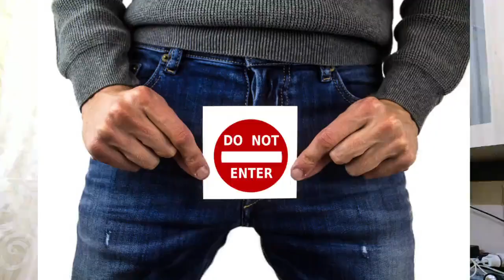சிறுநீரில் விந்து கலந்து வருகிறதா - தீர்வு இதோ - semen urine treatment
உடலுறவின் போது விந்து விரைவாக வெளிப்படுதலை தடுக்கும் எளிய வழிகள் சிலவற்றை பார்க்கலாம்

• உடலுறவில் ஈடுபடத் தொடங்கிய பிறகு அதாவது பெண் உறுப்பில் நுழைந்தவுடன் விந்து வெளியேற சராசரியாக 3 முதல் 5 நிமிடங்களாவது ஆக வேண்டும்

• ஆனால், அதற்கு முன்னதாகவே பெண்ணின் பிறப்புறுப்பிக்குள் நுழையும் முன்பே விந்து வெளியேறினால் அது ஆண்மை குறைபாடுதான்.

• இந்தவகையான பாதிப்பு நிறைய ஆண்களுக்கு இருக்கிறது.
• விந்து விரைவில் வெளிப்படுதலை தம்பதியர் நினைத்தாலே ஓரளவுக்கு கட்டுக்குள் கொண்டு வந்துவிட முடியும். இதற்கு இருவரிடமும் நல்ல புரிதல் அவசியமாகும்.

• தம்பதியர் இருவரும் இந்தக் குறைபாடுகளை தீர்த்துவிட முடியும் என்று நம்பிக்கை வைக்க வேண்டும். இதற்காக மது போன்ற போதைப் பொருள்களைப் பயன்படுத்துவதைத் தவிர்க்க வேண்டும்.

உடலுறவு என்பது நான்கு நிலைகளை அடக்கியது.
o உணர்வடைதல்,
o செயல்படுதல்,
o விந்து வெளியேற்றம்,
o இயல்பு நிலைக்கு திரும்புதல்

இந்த நான்கு நிலைகளில், விந்து வெளியேற்றம் எனப்படும் மூன்றாம் நிலையில் ஆண் & பெண் இருவரது ஆசைகளும் தீரும் முன்செக்ஸ் செயல்பாடுகள் நின்றுவிடுவதாகும். அதனால் இறுதிச் செயல்பாடான இயல்பு நிலைக்கு திரும்புதலை இரண்டாவதான செக்ஸ் செயல்பாடுகளிலும் புகுத்தும்போது உறுப்பு எழுச்சி நீடிக்க வாய்ப்பு இருக்கிறது.

• மனத்தை மிகவும் அமைதியாக இயல்பாக வைத்துக்கொள்ள வேண்டியது அவசியம். இன்னும் சொல்லப்போனால் மனத்தை உறவு கொள்ளும் பெண்ணிடத்து இல்லாமல் வேறு ஏதாவது ஒரு செயலை நினைத்தல் நல்லது. அதாவது நண்பர்களுடன் பேசியது அல்லது பாட்டு கேட்பது, நகைச்சுவையை ரசிப்பதுபோல் ஏதாவது ஒரு நிகழ்வை மனத்தில் நினைத்துக்கொண்டு செக்ஸ் செயல்பாடுகளில் ஈடுபடுவது மிகுந்த பயன் அளிக்கும்.

• செக்ஸ் செயல்பாடுகளை  விரைவாக, வேகத்துடன் செய்யாமல் மிக இயல்பாகவும் அவசரமில்லாமலும் மெதுவாக செய்ய வேண்டும்.
• ஏனெனில் உடலைவிட மனதே செக்ஸ் செயல்பாடுகளில் முக்கிய பங்கு வகிக்கிறது. ஆவேச உணர்வைக் குறைக்கும்போதே மனம் இலகுவாகிவிடுகிறது. இருவரும் நிதானமாக செக்ஸ் செயல்பாடுகளை நடத்தும்போது நேரத்தை தேவையான அளவுக்கு நீட்டிக்க முடியும்.

• ஆண்கள் விந்து முந்துதலைத்தடுக்க சில தடுப்பு செயல்களை செய்யலாம். அதாவது சுய இன்பம் காணும் செயல், இது நல்ல முறையில் பலன் அளிக்கிறது. சுயஇன்பத்தை முழுமையாக ஒரே நேரத்தில் வேகமாக செய்து முடிக்காமல் நிறுத்தி இடைவெளிவிட்டு நேரத்தை நீட்டிக்க வேண்டும்.

• சாதாரணமாகவே ஆண்கள் சுயஇன்பம் காணும் போது அவசர அவசரமாகவே செயல்படுவார்கள். மனதில் உள்ள காம எண்ணம் குறைவதற்குள்  அவசர அவசரமாக கையை செயல்படுத்தி விந்துவை வெளிப்படுத்தி திருப்தி அடைவார்கள். இதுவே கலவியின்போது சிக்கலை உண்டாக்குகிறது. அதனால் முதலில் ஆண் அவனது உறுப்பை ரசிக்கப் பழக வேண்டும். உறுப்பு எழுந்து நிற்பதில் தொடங்கி அது விந்து உமிழ்ந்து ஓய்வதுவரை ரசித்து நிதானமாக கை செயல்பாடுகளை ரசித்துச் செயல்பட வேண்டும்.
• விந்து வெளியாகும் நேரத்தில் செயலை நிறுத்தி வைத்து மீண்டும் தொடர வேண்டும். அடிக்கடி இப்படிச் செய்துபார்ப்பது அவசியம். என்றாவது ஒருநாள் கையைப் பயன்படுத்தி இன்பம் அனுபவிக்க முயற்சிப்பது பயன்தராது. தினமும் அல்லது தினமும் இருமுறையாவது இந்த முறையில் உச்சகட்ட நேரத்தைக் கூடுதலாக்கும் முயற்சியை மேற்கொள்ளும்போது தான் நல்ல பலன் தரும்.

• முதலில் வெறும் கையுடன் சிறிது நேரம் சுய இன்பம் அனுபவிக்க வேண்டும். பிறகு எண்ணெய் போன்ற பொருள்களைப் பயன்படுத்தி சுயஇன்பத்தில் ஈடுபட்டு செயல்படும் நேரத்தை நீடிக்க வேண்டும். இப்படி சில நாள்கள் உறுப்புடன் விளையாடி நேரத்தை நிறுத்திச் செயல்படும் தந்திரத்தை வெற்றிகரமாக உணர்ந்து கொண்ட பிறகு பெண்களுடன் உறவு கொள்ளும் போது இதைப் பயன்படுத்தலாம். இடைவெளிவிட்டு செயல்படுதல் விந்து வெளிப்படுதலைத் தடுப்பதில் முக்கிய பங்கு வகிப்பதாக கருதப்படுகிறது

• ஆணுக்கும் பெண்ணுக்கும் உடல் முழுவதும் இன்பம் இருக்கிறது என்பதை இருவரும் அறிந்துகொள்ள வேண்டும். ஆணுக்கு ஆணுறுப்பில் மட்டும்தான் இன்பம் இருக்கிறது என்று  கருதி அதை மட்டுமே உபயோகிப்பதை பெண் குறைத்துக்கொண்டு, ஆண் உடலின் மற்ற பாகங்கள் மீதும் பெண் கவனம் செலுத்துவது மிகுந்த பலன் அளிக்கும்.

இது போன்ற செயல்களில் ஈடுபடும்போது விந்து வெளியேற்றம் தாமதமாகிறது.

அப்படியும் விந்து விரைவில் வெளியேறினால் தயங்காது தாமதிக்காது மருத்துவரை கலந்தாலோசித்து தகுந்த சிகிச்சையும் ஆலோசனையும் பெற்றால் நல்ல பலனை பெறலாம்.

சிகிச்சைக்கு தொடர்பு கொள்ளவும்
சிறப்பு மருத்துவர் செந்தில் குமார் தண்டபாணி அவர்களிடம் இதைப்போன்ற பிரச்சினைகளுக்கு அலோசனை &  சிகிச்சை பெற்று பலர் நல்ல பலனடைந்திருக்கிறார்கள். மருத்துவர் செந்தில் குமார் அவர்களை சென்னை, வேளச்சேரி விவேகானந்தா ஹோமியோபதி கிளினிக் & உளவியல் ஆலோசனை மையத்தில் சந்திக்கலாம். முன்பதிவு அவசியம்.